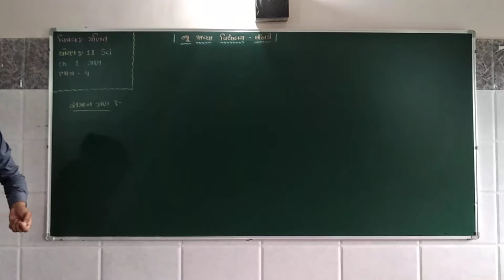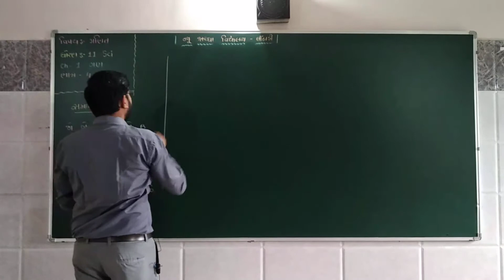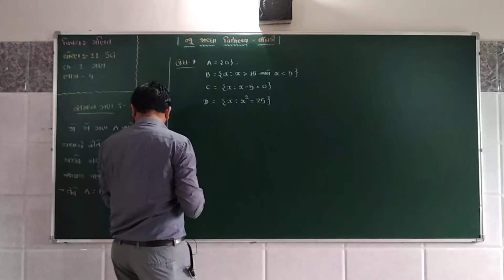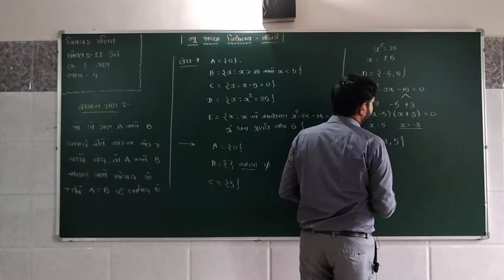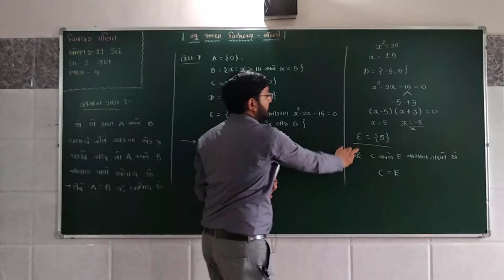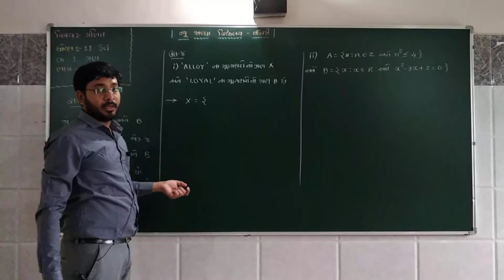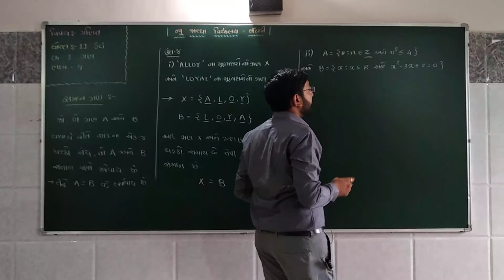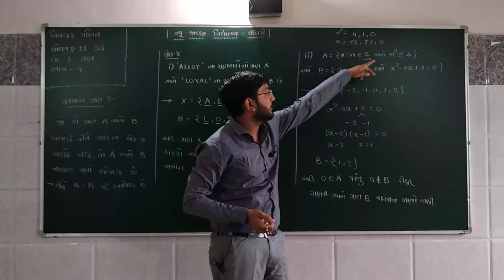પ્રકરણ – 1 ગણ (ભાગ-4) સમાન ગણ